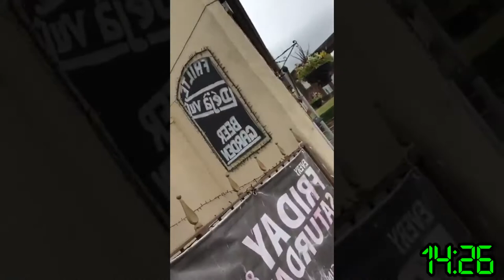Jack in Dumfries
The forfeit for coming bottom in the Fantasy Premier League. Go to Dumfries, drink eight pints & a double shot, then come back. Good times.